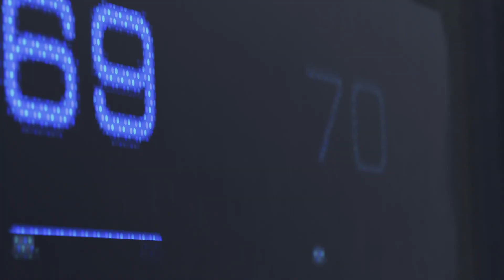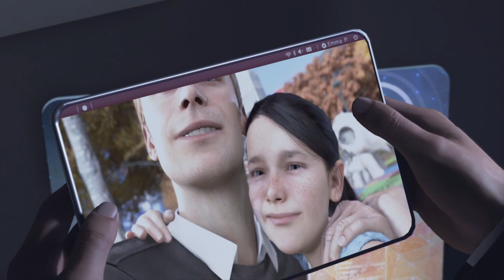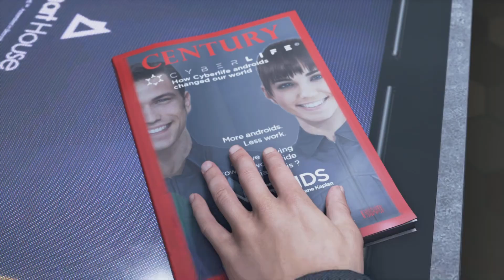Film - Connor - Beginning Detroit Become Human